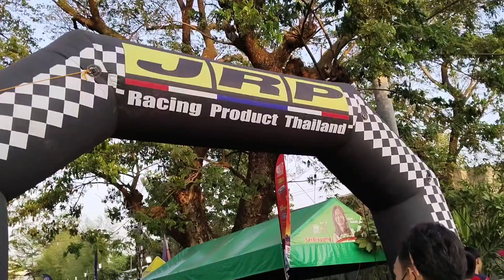KANLAHI festival Tarlac 2023,car and motorcycle show